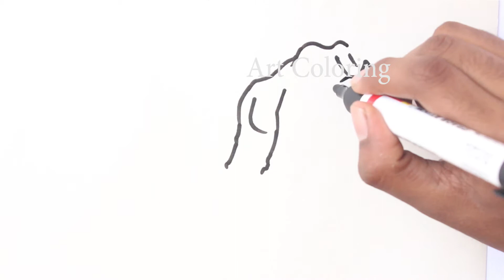Tigers For Kids | How To Draw Tigers | Animal Drawings | Art For Kids | Baby Drawing Animal Coloring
Tigers For Kids, How To Draw Tigers ,Animal Drawings ,Art For Kids, Baby Drawing Animal Coloring tiger